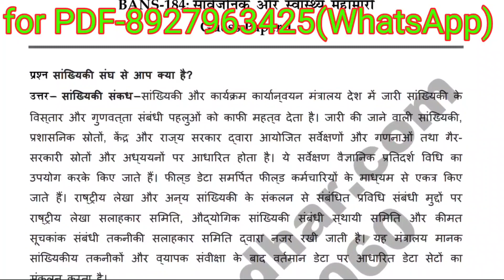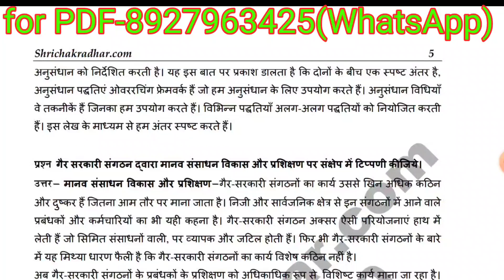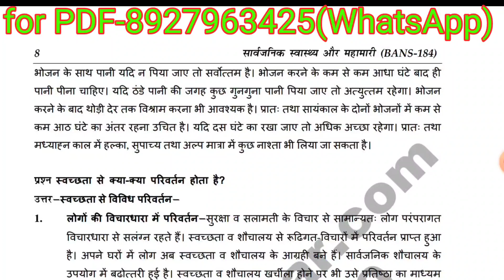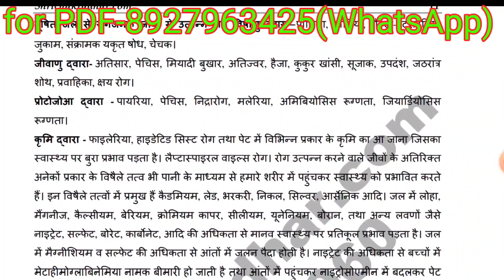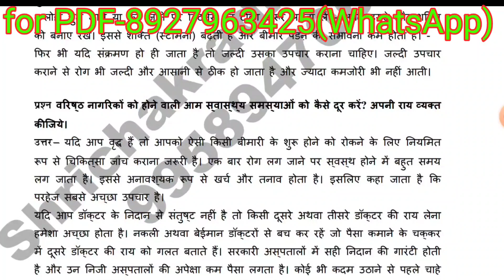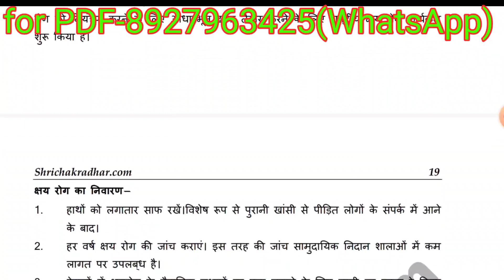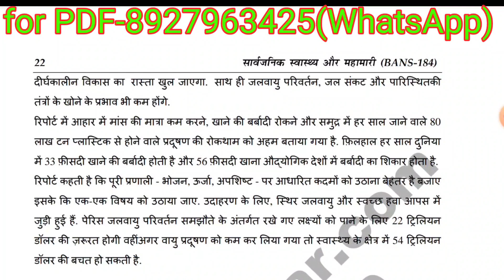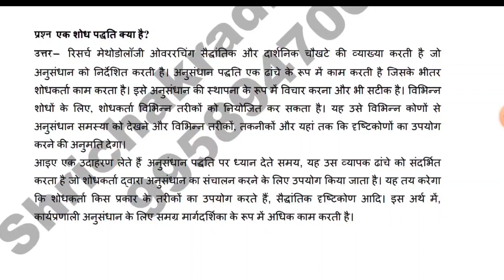BANS 184 IMPORTANT QUESTION FOR EXAM / 17 MARCH EXAM QUESTION PAPER / BANS 184 EXAM NOTES / BANS 184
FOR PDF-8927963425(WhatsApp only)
pdf are chargeable